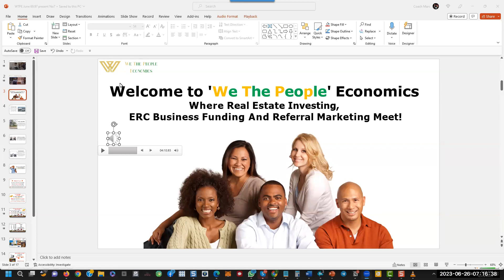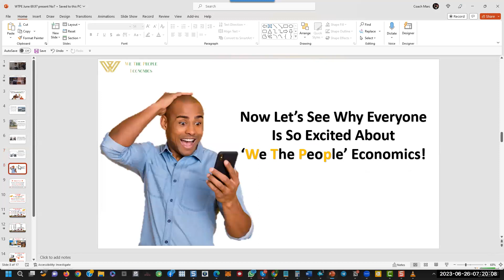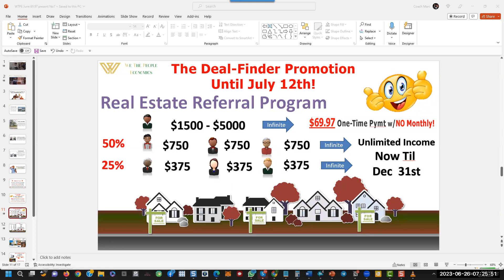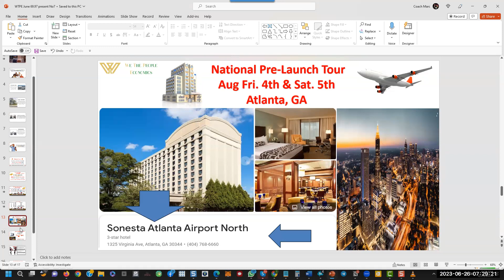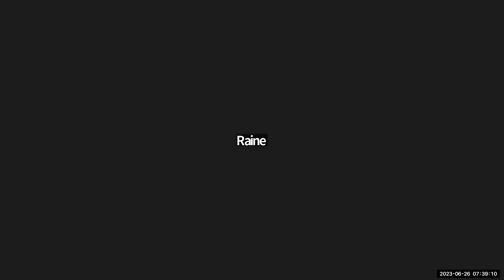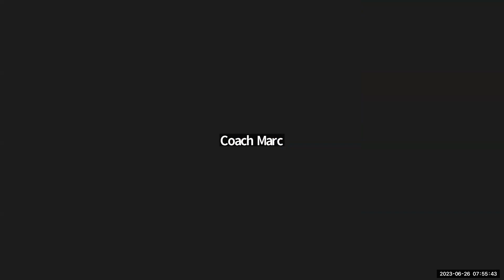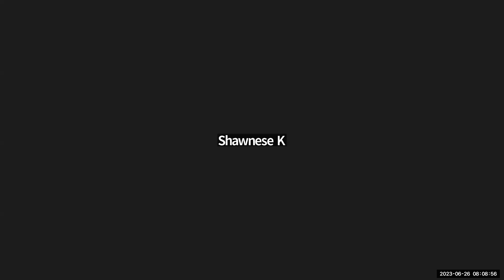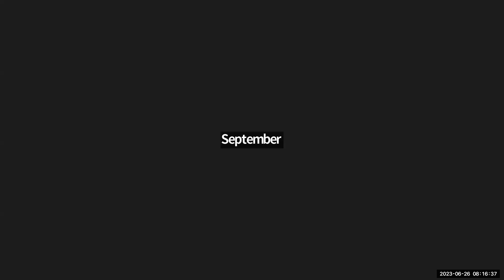We The People: Realestate Investment Training and earning opportunity call with CEO Jonathan Siegler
Howto earn in real-estate with NO CREDIT! And NO OUT OF POCKET COSTS. WTPE is A course FOR the people, and BY the people; to help people to break the chains of struggle and poverty and to truly live the American Dream.
   EARN while you LEARN $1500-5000+ per property submitted as a birddog (merely submitting a picture of a house and an address) and or LEARN the skills of REI (Real-estate Investing) Home buying assistance and even howto open your own Real-estate Investment company in just a few short months.